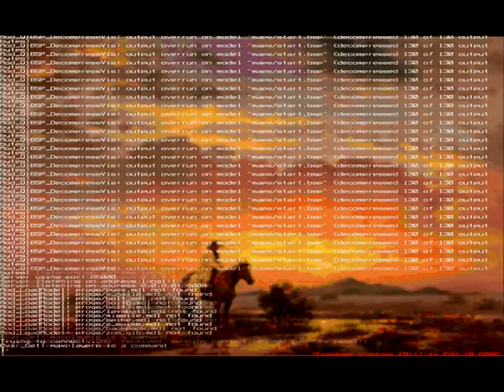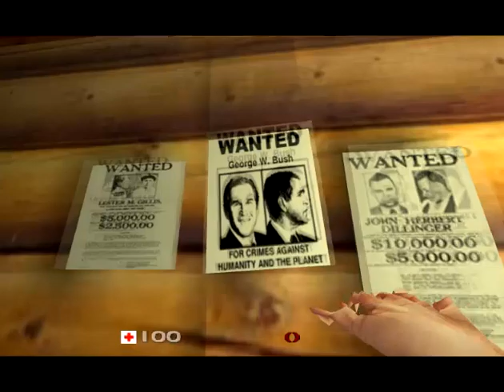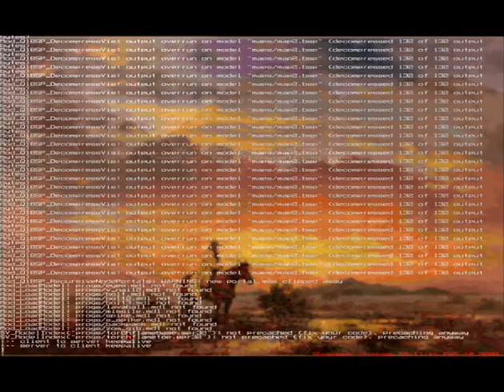Дуэль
Методика, являющаяся прямым конкурентом Тим Маппингу.